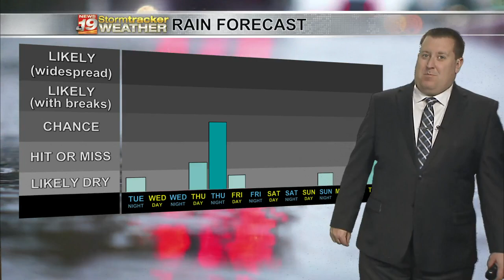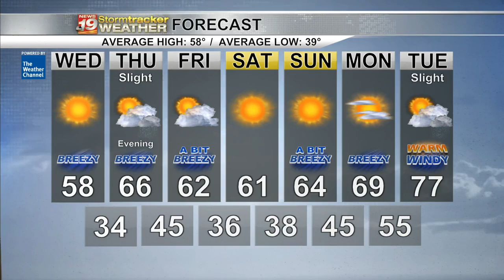The Coulee Region's best chance for rain this week arrives Thursday evening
Thursday's rain chance, while still not a guarantee, looks better than any small system we've tracked over past four weeks.